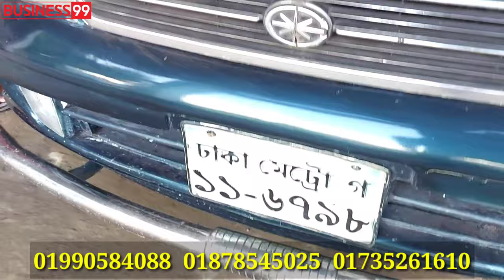আমি গরিবের বন্ধু হতে চাই | used car showroom | used car price in Bangladesh | car hat | car price bd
মিনহাজ ভাই গরিবের বন্ধু | ৯৫ হাজারে গাড়ি কিনুন |  used car showroom in Bangladesh | car hat BD

AC ok গাড়ী ১ লাখ ২০ হাজার টাকায় কিনুন | used car price in Bangladesh | used car showroom | কার হাট

🚗🚗যোগাযোগ  :🚗🚗
জসিম কার হাট
সাইনবোর্ড, মাহামুদপুর,বাসষ্ট্যান্ড সংলগ্ন, ভূঁইগড়, ফতুল্লা,  নারায়ণগঞ্জ।
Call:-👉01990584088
আপনার পণ্য বা প্রতিষ্ঠানের বিজ্ঞাপনের জন্য যোগাযোগ করুন:-
Business 99:

Car hat,
Used car showroom,
Toyota car,
Cat hat Bangladesh,
Haice price in Bangladesh,
Noah price in Bangladesh,
Bike price in Bangladesh,
New Bike showroom,
Private car price in Bangladesh
Axio,
TRH 200
Super GL Hiace,
suzuki allto,
dueit,
Allion,
used car bd,
car hat Dhaka,
car hat Bangladesh,
car review,
Noah
Haice
2nd car price in BD
Toyota 100,
Toyota 110,
Toyota 111,
Lanchar,
Honda,
Mitsubishi,
Nissan Sunni,
Toyota Haice,
Toyota,
Allion,
Premio,
Prado,
X corolla,
X Filder,
X Noah,
cami jeep,
pajaro,
Hilax jeep,